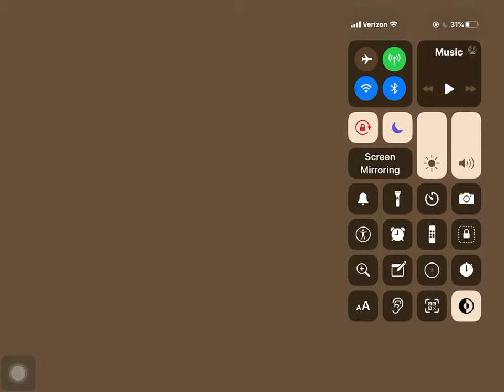Join The PewDiePie Fan+ Only Broland Realm! (Read Description And Read Pinned Comment!)